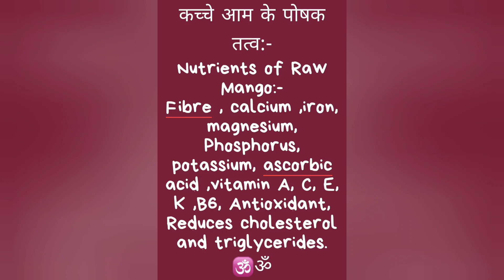कच्चे आम का weight loss salad.